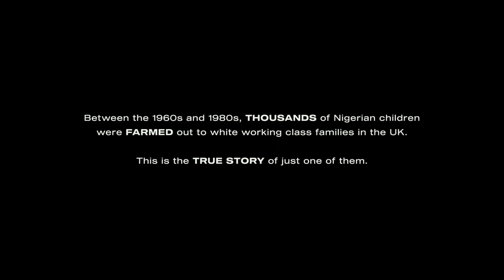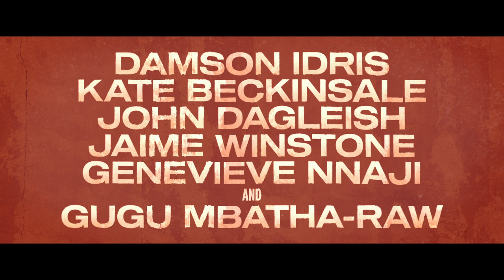FARMING - Official Trailer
Based on his own life story, Adewale Akinnuoye-Agbaje's FARMING charts the extraordinary journey of a young Nigerian boy who is fostered (Farmed) out to a white couple, struggles to find an identity and falls in with a skinhead gang in 1980's England.  Told with brutal honesty, FARMING is an unflinching autobiographical portrait of a young man who must battle the odds and realize that, in a world of hate, his toughest battle will be learning to love himself.